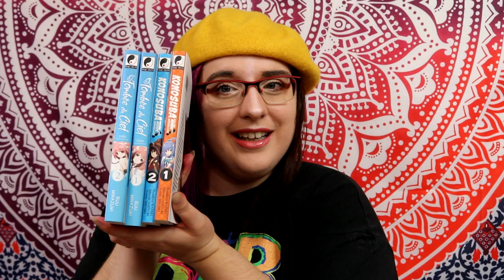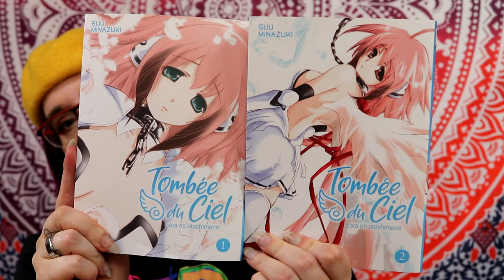Unboxing colis MEIAN #1